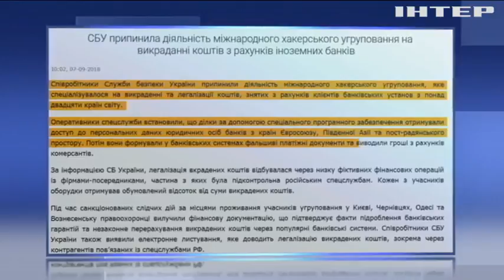СБУ раскрыла международную хакерскую сеть в Украине